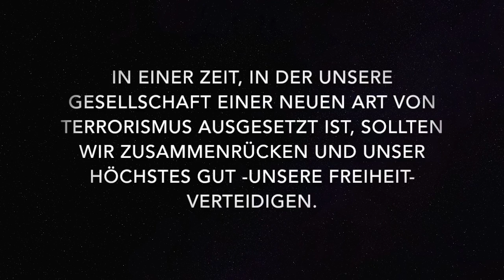#21 Im Gedenken an die Opfer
Am Montag gab es einen Anschlag in Berlin. Am Breitscheidplatz fuhr ein LKW in den Weihnachtsmarkt. Dies ist ein kleines Werk um der Opfer zu gedenken.